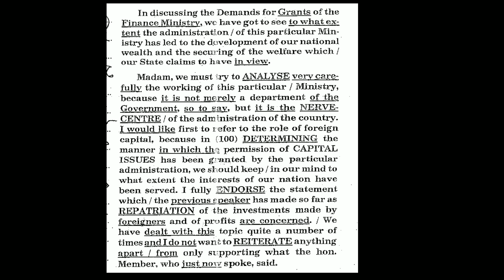30wpm | Kailash Chandra | Beginner dictation | English Steno Dictation | GAUR CLASSES by Achal Gaur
‼️ Outlines & Phrases ‼️